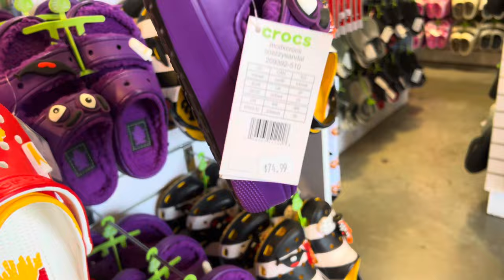CROCS Shoes, Sandals & Clogs /SHOP WITH ME(crocs for men)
Come shop with me to CROCS Outlet So many Choose Of new arrivals sneakers shoes you love and also clearance sale crocs crocsoriginal ✦✦✦THIS IS NOT SPONSORED VIDEO✦✦✦